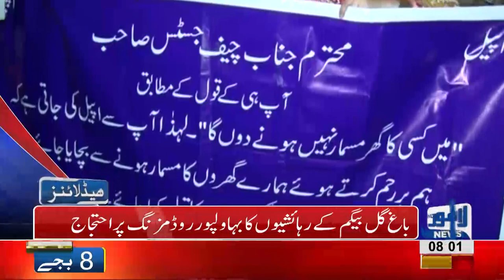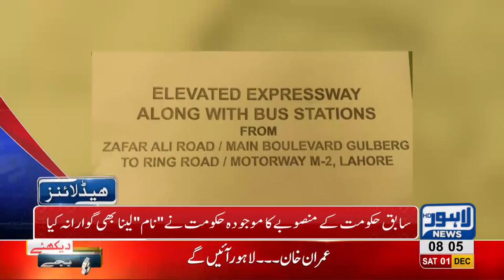08 AM Headlines Lahore News HD – 1st December 2018